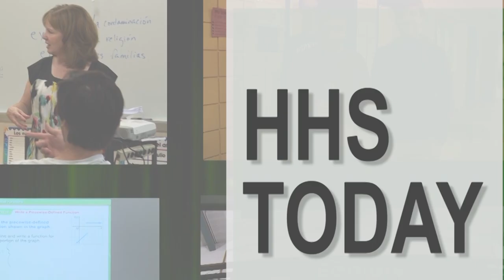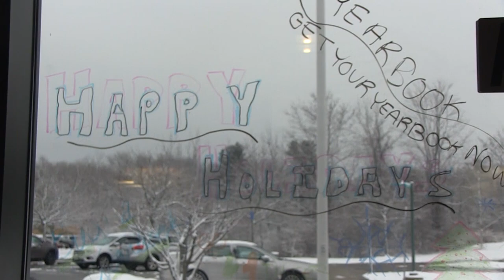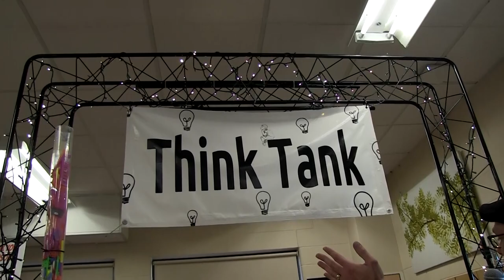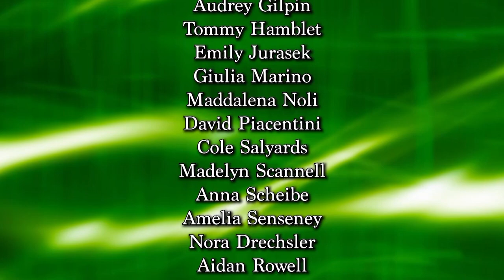HHS Today 12/13/19